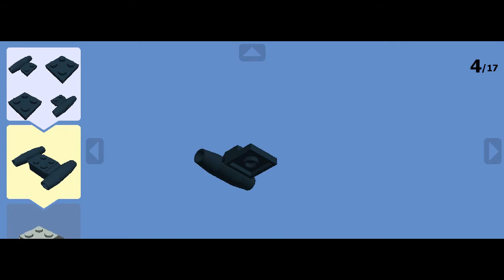How To Build Johnny Thunder's Car From LEGO Racers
By Far one of the easiest bosses in LEGO Racers, I would have expected him to slighly harder than King Kahuka. But his car is very cool.